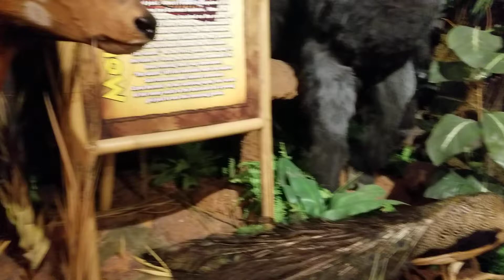Buckhorn Saloon/ Taxidermy Museum San Antonio TX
Love this place? Check it out! In San Antonio TX